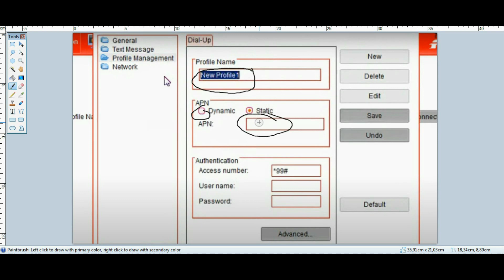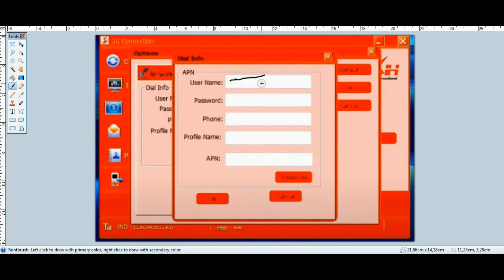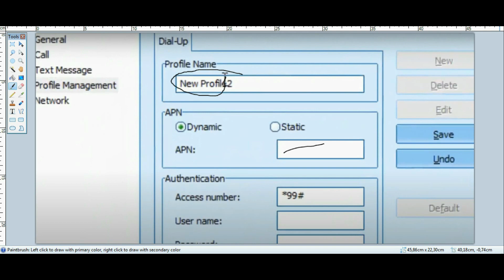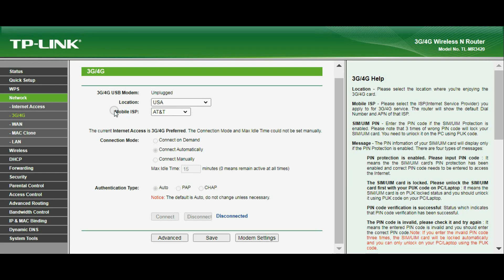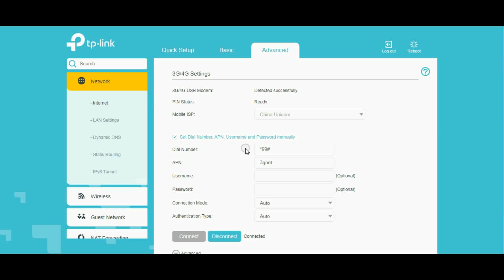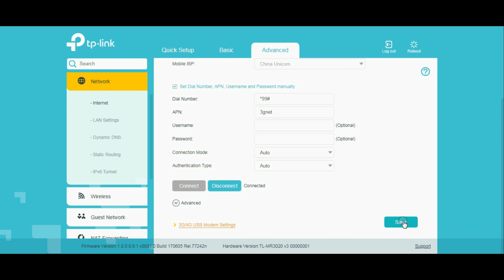🌐 SETING APN PADA MODEM DAN ROUTER USB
Melakukan seting apn pada modem usb dan apn pada router usb seperti  tplink mr3420 dan mr3020

Seting Profil manajemen dan new apn di isi dengan nama  profil serta nama apn dan simpan

demikian juga pada router mr3420 dan 3020 ke setingan 3g 4g network  beri ceck pada set apn manual

SETINGAPNMODEMROUTER

1. Nimbus . 2. Emotional_Love_Theme. 3. Rainbow_Forest. 4.Island_Wave. 5. Waterfall 6. Boardwalk 6. Under_the_Wire 7. Terrier_Waltz 8. Timeless 9. Last_Train_to_Mars 10.Yiddish_Sadness 11. Take_Me_to_the_Depths. 12. Everything_Where_it_Needs_to_Be. 13. Take_Your_Time